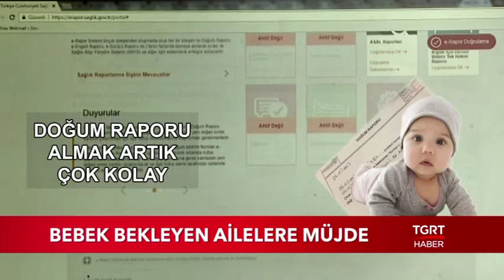Bebek Bekleyen Ailelere İyi Haber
Sağlık Bakanlığı e-rapor sistemini geliştirdi.
Bebek bekleyen ve bebeği olan ailelerin omuzlarından büyük bir yük alındı.

TGRT HABER TV HAKKINDA:

● Türkiye'nin kanalıyız...